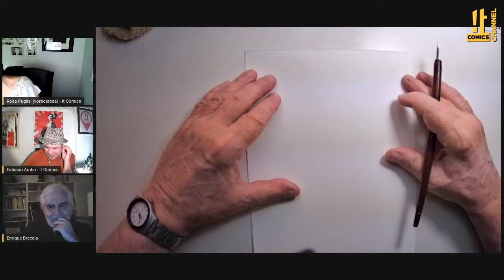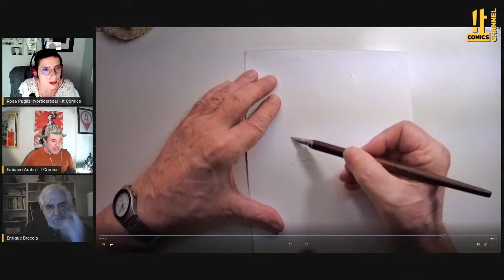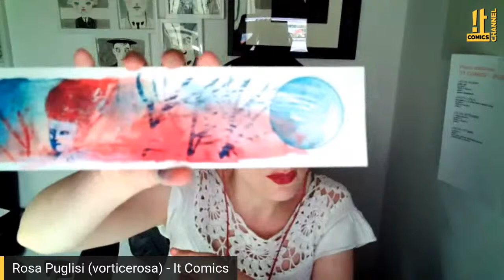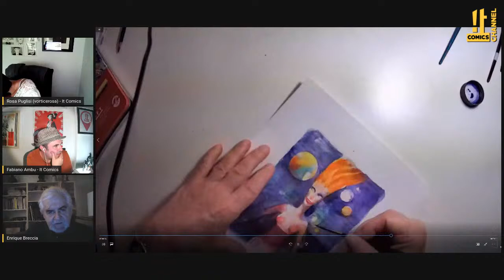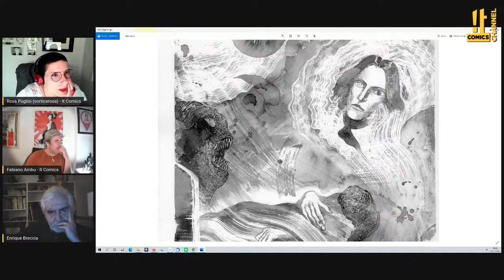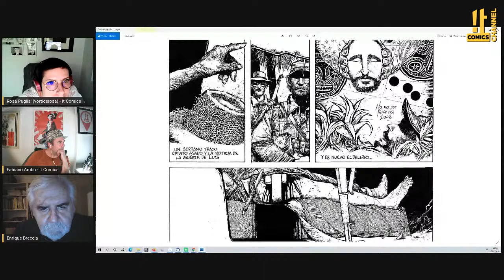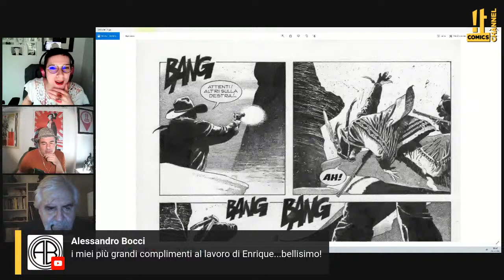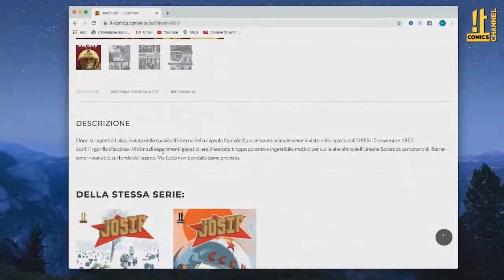It Comics Channel - "L'arte di Enrique Breccia" 3° puntata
"L'arte di Enrique Breccia" 3a Puntata

Giovedì 9 luglio, ore 18:30, terzo appuntamento con il grande autore che ci insegnerà i segreti della sua arte.
Questa volta tocca al colore.
Cara comitiva del web, la scorsa settimana ti sei fatta trovare impreparata, ma questa volta non hai scuse, quindi prendi:
carta, acquerelli, pennelli, gomma liquida, matita, pennino, pennarelli, gomma vera, squadrette, di tutto e di più.
Vi aspettiamo tutti - appassionati del fumetto, autori affermati e giovani emergenti - davanti al monitor a imparare, sperimentare e giocare con la tecnica di Enrique Breccia, Artworks & Commissions

It Comics, Più Cultura del Fumetto.